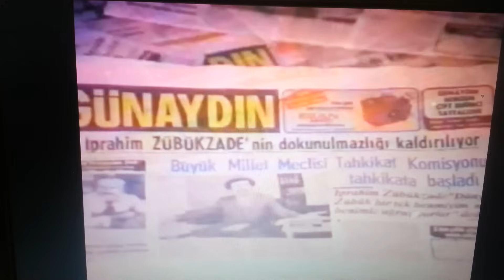ZÜBÜK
Sizce de simdi ki zamanı daha iyi anlatmıyor mu?